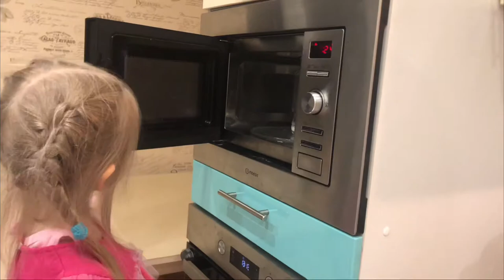У Амелии новый котёнок!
Любишь котят? Смотри!